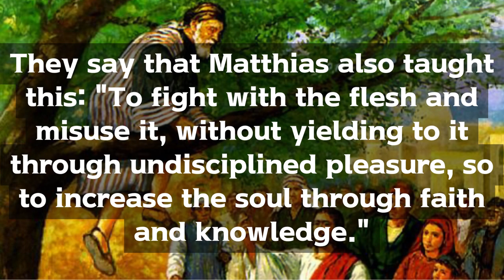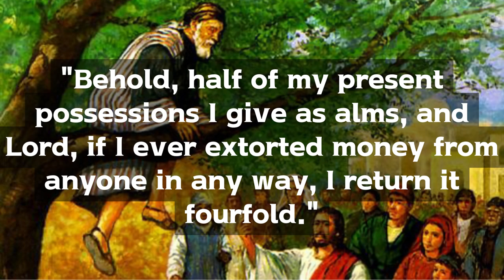The Traditions of Matthias [Gospel of Matthias] Audio&Text (apostle who replaced Judas Iscariot)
Who was Matthias, the 12th apostle who replaced Judas Iscariot? If this information is true, he was Zaccheus.

Notes
The Gospel of Matthias is a lost text of the New Testament Apocrypha written by Matthias, an apostle chosen by lot to replace Judas Iscariot (Acts 1:15-26). Its content has been inferred from various descriptions in the ancient works of the Church Fathers. According to JB Matthews, The Anchor Bible Dictionary (IV:644), there is too little evidence to determine if the Traditions of Matthias are the same work
This Gospel has been lost, but Clement of Alexandria (2) quoted a sentence from Matthias calling for asceticism in his description of the Nicolaitans. Rather, may our souls grow in faith and knowledge.” The first author to mention the Gospel of Matthias is Origen (hom. I. in Lc.), whose information is repeated by Ambrose and Jerome. Eusebius (Hist. Eccl. 3.25.6) mentions it along with the Gospel of Thomas and the Gospel of Peter. He describes these works as being composed by heretics, but nevertheless known to most writers of the early church. The Gospel of Matthias is also named in the list of heretical works, namely the Decretum Gelasianum, a list of 60 books, and the list of false books in the Chronicles of Samaria, No. 2, claimed to have been used by Christians in Nazareth.